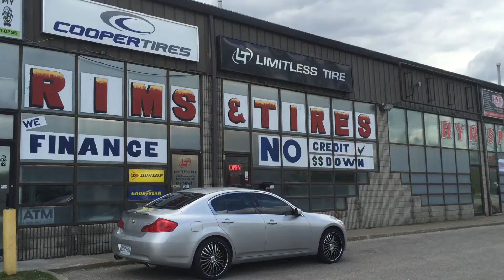INfinity With Velocity Wheels